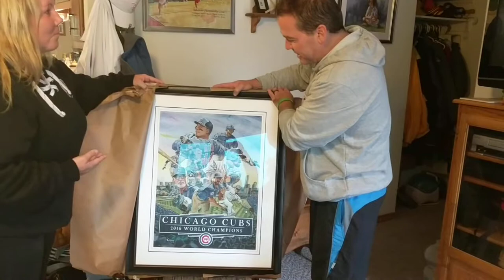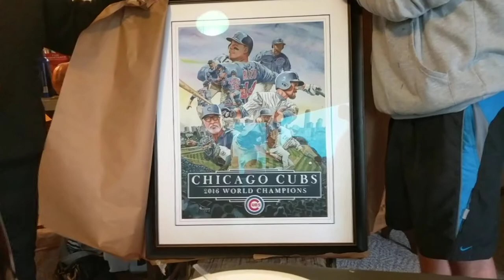Unwrapping the Chicago Cubs Painting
My brother and sister in-law opening their wedding present, an original commemorative painting.